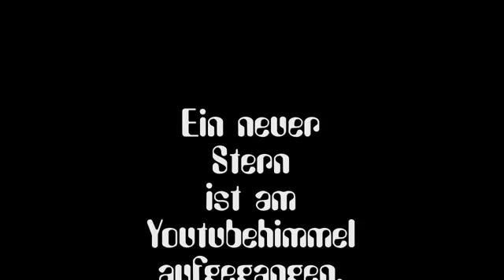Martin Solveig Dragonette - Hello (Fanvideo für MissesVlog)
ein sehr schönes Video von einem Mädchen die es versteht einem zum lachen zu bringen und die einem mit ihrer guten Laune ansteckt. Diese Video habe nicht ich erstellt sondern
MrAmes33 und muss sagen ist echt spitze geworden